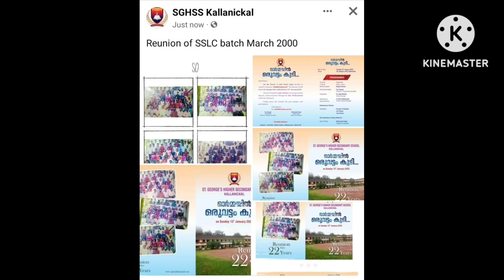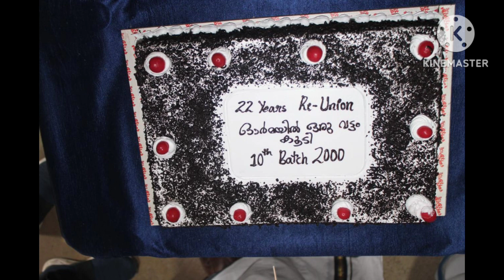fisher king noble my 18 th vlog malayalam channel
fisher king noblemy18 thvlog l malayalam l noblejose സെന്റ് ജോർജ് ഹൈസ്‌കൂൾ കല്യാനിക്കൽ
2000 ബാച്ച്  ♥️♥️♥️♥️♥️♥️♥